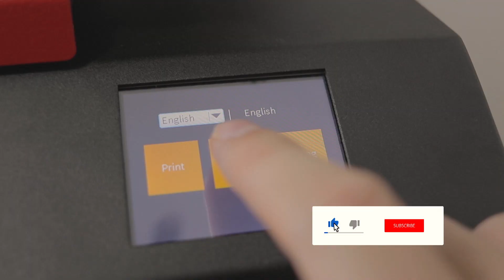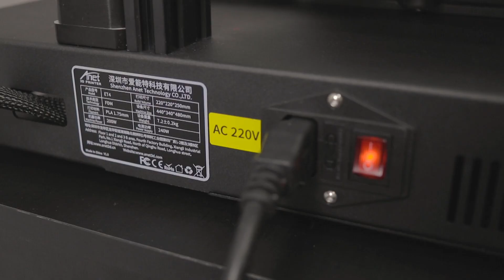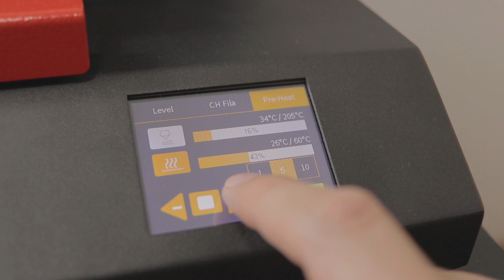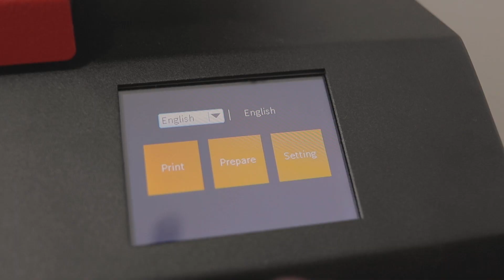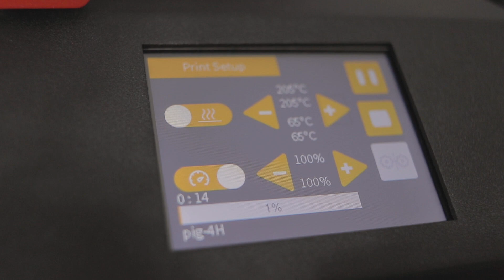REVIEW SINCERÃO: Impressora 3D ANET ET4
Já fizemos o Unboxing dela... agora é hora de testar e mostrar as primeiras percepções da Anet ET4. Este é mais um Review Sincerão 3D Print Academy. Vamos te deixar neste video aqui quais são os pontos fortes e "a melhorar" desta Impressora 3D que tem o potencial de ser a próxima máquina preferida da comunidade da Impressão 3D. Nesta análise, procuramos apresentar tudo o que você precisa saber sobre a Anet ET4, para que tome um decisão consciente na hora de comprar esta Impressora 3D que, na minha opinião, faz parte do grupo das Boas e Baratas.